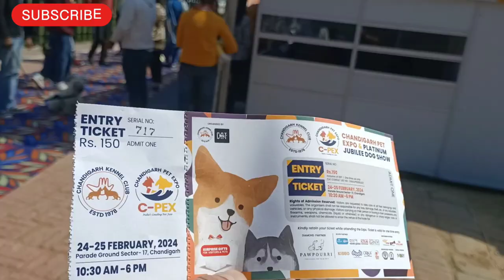Chandigarh Dog Show 2024 | Parade Ground | Sector 17 Chandigarh | Full Info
Chandigarh Pet Expo at Platinum Jubilee dog show . 24 & 25 February.Chandigarh: Around 300 dogs of 48 different breeds will participate in the platinum jubilee dog show to be held in Chandigarh on Feb 24 and 25. For the first time, a pet expo will also be held in the same venue, where around 100 leading brands of dog products will be displayed.
Rare breeds like Bernese Mountain dog, Jack Russell Terrier, Belgian Shepherd, Toy Poodle and Maltese will be the centre of attraction this time. Besides, most popular dog breeds would be represented. Organised by the Chandigarh Kennel Club — a local chapter of Kennel Club of India (KCI) — the show will be held at Sector 17 Parade Ground in Chandigarh. Philip John from USA and Vaid from Delhi would be the judges of the show.
H S Aulakh, secretary, Chandigarh Kennel Club told TOI that a special show for golden retriever, labrador and beagle would be held on Feb 24 while it would be all breed show on Feb 25. “We will also celebrate Pet Parents Day on Feb 25 to honour all pet lovers who take exceptional care of fur babies. There will also be a pet fashion show and pet grooming competition of international standards on Feb 24,” Aulakh said.
He added that the event would begin at 9am and there would be no entry fee.
According to the officials of Chandigarh Kennel Club, they are receiving entries across the country including Mumbai, Chennai, Pune, Kolkata, Uttar Pradesh, Madhya Pradesh, Utrakhand and the region for the upcoming

Adress - Parade Ground
Sector - 17
Chandigarh
Timing - 10.30 AM to 6.00 PM
Entry Fee - 150 Rs/ Only